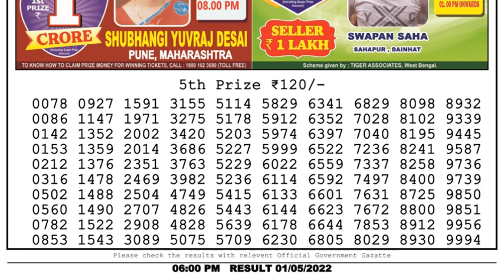Nagaland Lottery Sambad Live 6pm 01.05.22